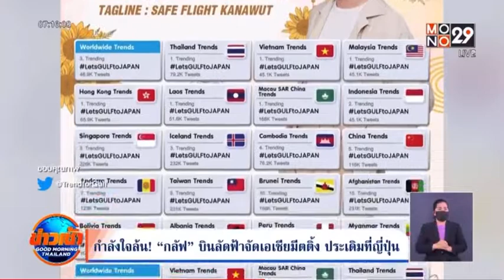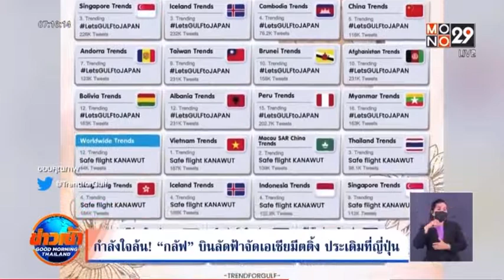GULF KANAWUT 🇯🇵 LetsGULFtoJAPAN @gulfkanawut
GULF KANAWUT